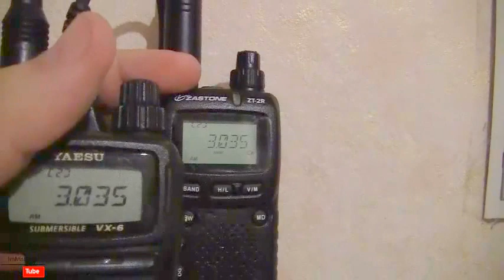Zastone ZT-2R работа прием на КВ 3MHz NA-771 и Diamond RH-771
📞 Вопросы всегда можно задать на моих стримах.